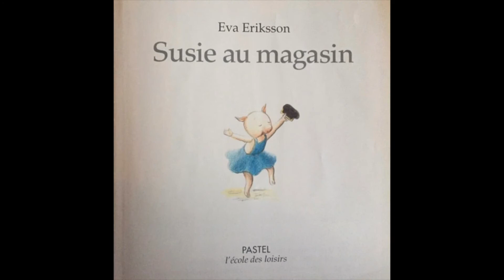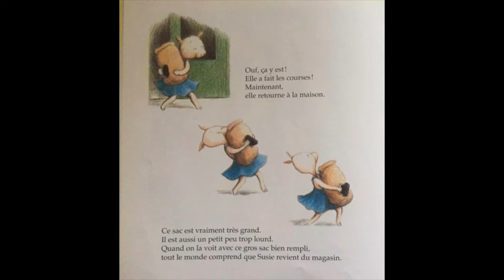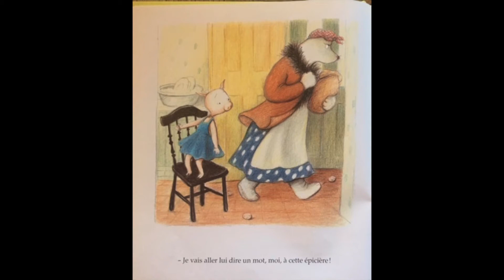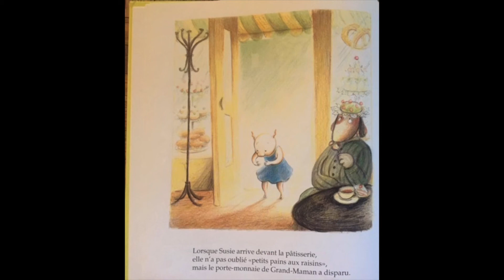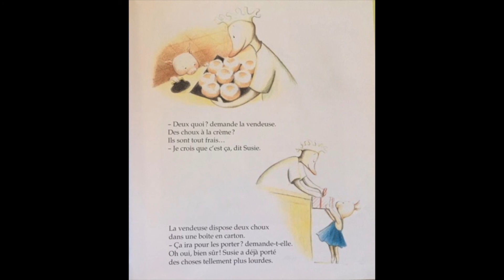Susie au magasin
Offerte par Elsa et Josefa